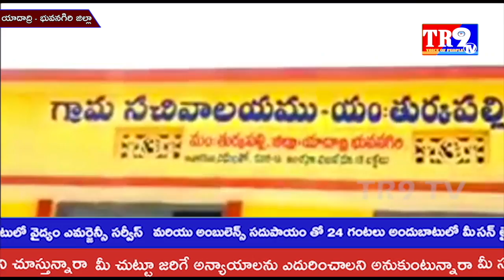బాధ్యతలు స్వీకరించిన నూతన జూనియర్ పంచాయితీ రాజ్ సెక్రటరీలు||TR9 TV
బాధ్యతలు స్వీకరించిన నూతన జూనియర్ పంచాయితీ రాజ్  సెక్రటరీలు